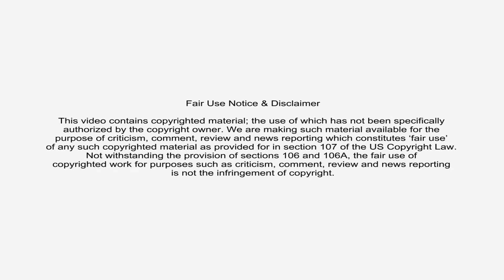Traditional Irish Brush Dance | Sean-nós Brush Dance | Galway Trad Group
Galway Trad Group performs the Broom dance at the Luton St Patrick's Festival 2019
sean-nós brush dance